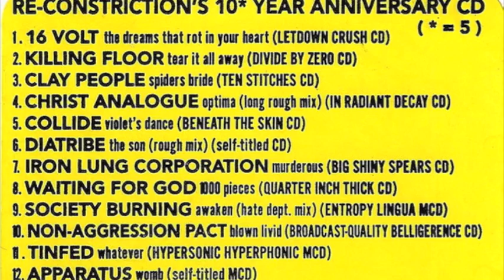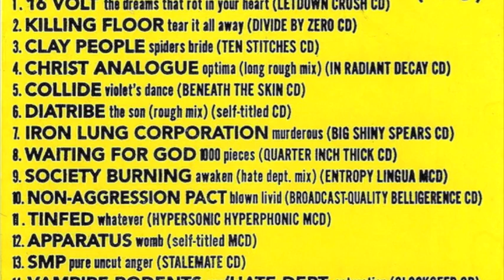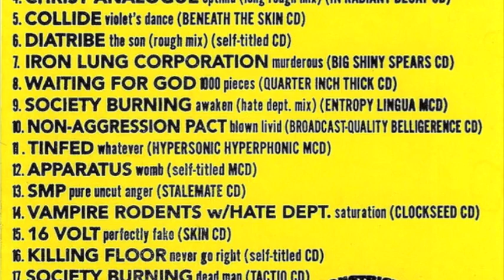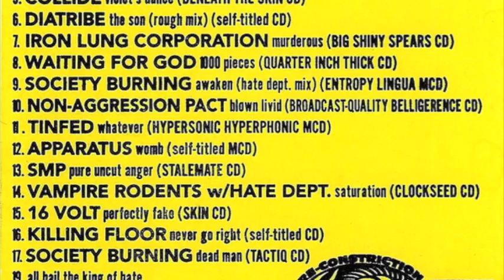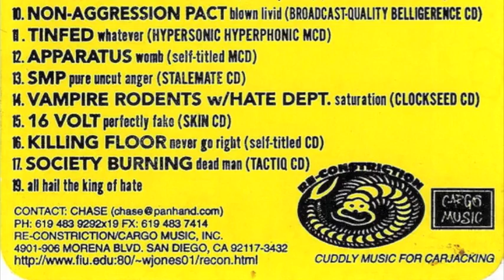Christ Analogue | Optima | Long Rough Mix | Re-Constriction 10* Year Anniversary CD